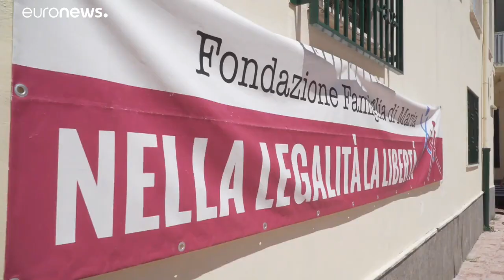Una escuela que educa y da energía gratis a un barrio pobre de las afueras de Nápoles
En Italia, la energía verde y la regeneración social son los principales elementos del Plan de Recuperación del Gobierno de Mario Draghi que, espera, sea financiado por Europa. Un concepto que ya es realidad en las afueras de Nápoles.